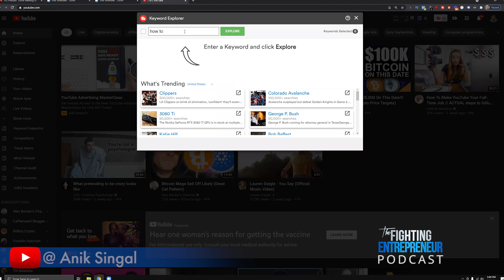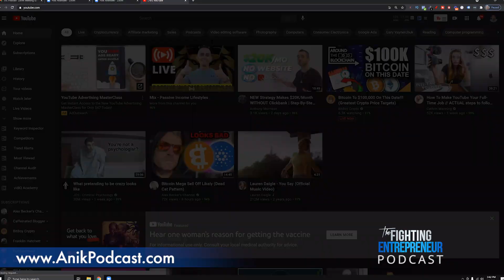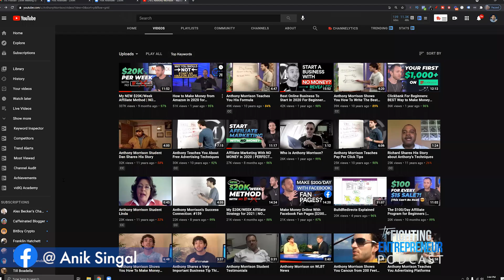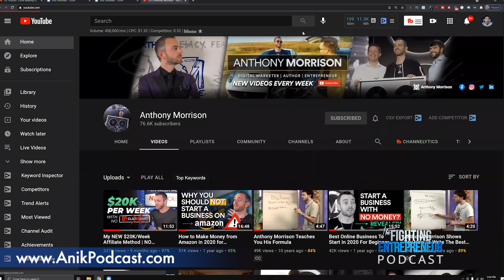How He Made $ 100,000 In A Month With Free YouTube Traffic!-(Featuring Jonathan Montoya)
Jonathan Montoya is a former electrical engineer who left his career to make money from his YouTube channel.

Jonathan has built a 4-step framework for how to quickly grow to $10,000 per month on YouTube, even if you have nothing to sell.

By the end of today’s episode, you’ll know…

The first thing you need to build your YouTube brand around...

Jonathan’s full 4-step framework for how to grow to $10,000 per month with your channel, with no ad spend...

The crazy-simply way to combine TikTok and YouTube to grow your channel super fast...

Jonathan also shares his #1 secret for helping your channel soar to the top of the search results when you’re starting out with no authority!

You definitely don’t want to miss this episode!

You can follow Jonathan on YouTube, TikTok & Facebook at Passive Income Lifestyles.

for Jonathan’s YouTube channel.

✅Digital Publishing.
✅Event-Based Marketing.
✅Product Launches.